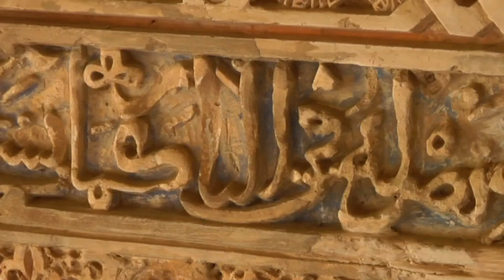Fortuny y la lámpara maravillosa - Clip 2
2010  58 min   Documental
España
Dirigida por Claudio Zulian.

ortuny y la lámapara maravillosa es un documental sobre los contagios culturales modernos entre oriente y occidente, narrados a partir de la historia de las creaciones –lámapras, tejidos y vestidos- que diseñó Mariano Fortuny y Madrazo.
Mariano Fortuny i Madrazo (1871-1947), artista, escenógrafo y diseñador, crea sus obras en la primera década del siglo XX, recogiendo la rica tradición orientalista del siglo XIX. Las lámparas y tejidos evocan ese imaginario de ambientes fabulosos y exóticos de mercados, harems y caravanas, que su padre, el gran pintor español Mariano Fortuny y Marsal, había contribuido a crear.